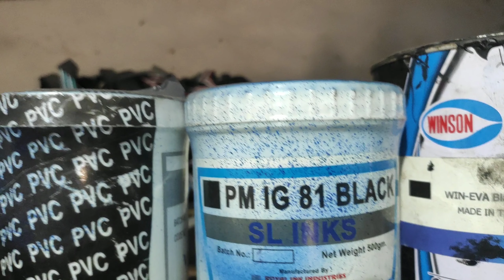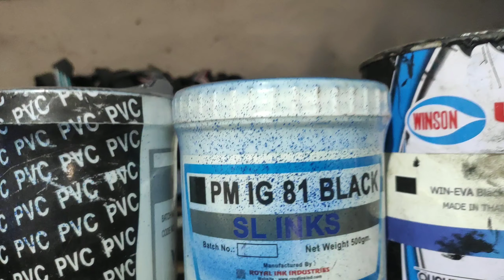জুতা তৈরির ব্যবসা, করতে গিয়ে আমরা যে ভুল গুলো করে থাকি। এবং আমাদের কি করা উচিৎ ছিলো।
জুতা তৈরির ব্যবসা, করতে গিয়ে আমরা যে ভুল গুলো করে থাকি। এবং আমাদের কি করা উচিৎ ছিলো। এইনি আমার মতামত আপনাদের কাছে উপস্থাপন করলাম।
তবে আমার কোন ব্যবসাইকে খতি করার
উদ্দেশ্যে নয়।

📵 বিশেষ সতর্কীকরন : আমাদের উদ্দেশ্য শুধুমাত্র সন্ধান দেয় । পন্য ক্রয় - বিক্রয় এবং আর্থিক লেন - দেনে সতর্ক থাকুন । ক্রেতা এবং বিক্রেতার কোন জটিলতার দ্বায় " Coffee Time " কর্তৃপক্ষ নিতে বাধ্য নয় ।
প্রিয় দর্শক , সঠিক সন্ধান ও তথ্যের অভাবে প্রতিযােগীতা মূলক বাজারে ব্যবসায় কাঙ্খিত প্রফিট করা কিংবা নতুনদের জন্য ব্যবসা শুরু করাটা অনেকটাই কঠিন হয়ে পরে । আমাদের উদ্দেশ্য ব্যবসায়ি ও ব্যবসায় ইচ্ছুক বেকার ভাই - বােনদেরকে বিভিন্ন পণ্যের সর্ববৃহৎ পাইকারি মার্কেটের সন্ধান ও কিছু ব্যবসায়ীক তথ্য দিয়ে সহায়তা করা । দেশের প্রত্যন্ত অঞ্চলের ব্যবসায়ীগন যাতে একটু হলেও উপকৃত হতে পারে এবং বেকার ভাই / বােন কোন একটি ব্যবসা শুরু করে স্বাবলম্বী হতে পারে । দর্শক , আমরা সর্বদাই চেষ্টা করি যতাসম্ভব যাচাই করে তারপর সন্ধানটি আপনাদের সামনে তুলে ধরতে । ব্যবসা যেহেতু আপনাকেই করতে হবে তাই আপনারা অবশ্যাই যাচাই করে সম্পূর্ন নিজ দায়িত্বে অর্ডার করবেন । ক্রেতা এবং বিক্রেতার কোন জটিলতার দ্বায় চ্যানেল কতৃপক্ষ নিতে বাদ্ধ নয় ।